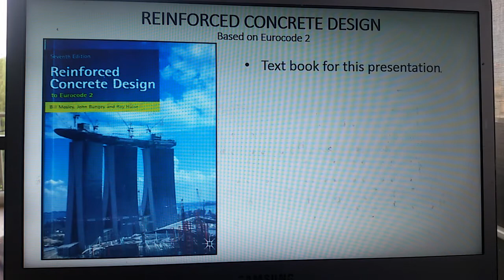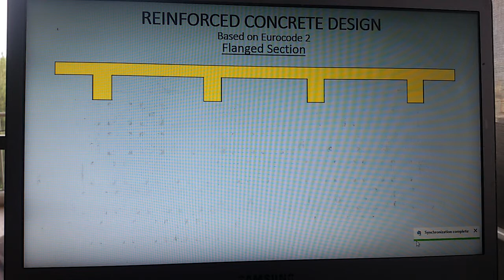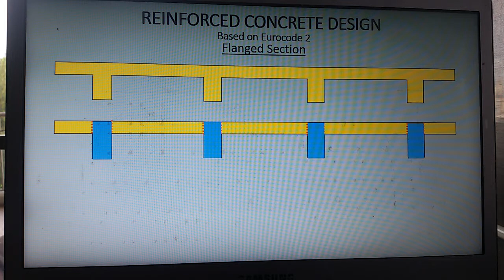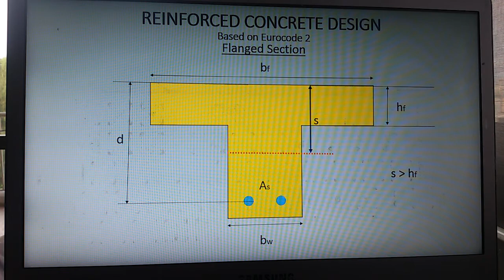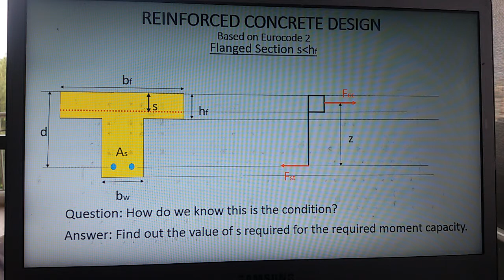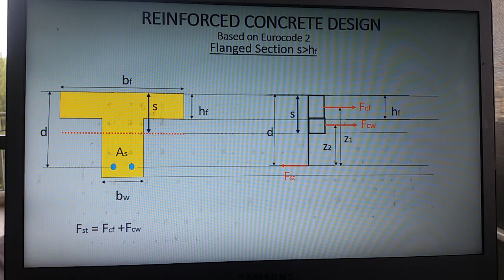13. Flanged sections